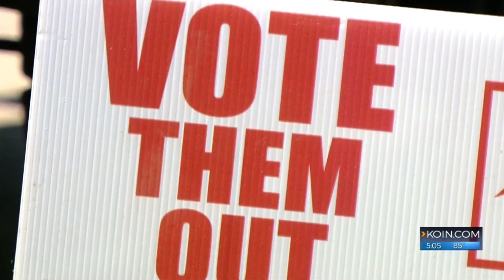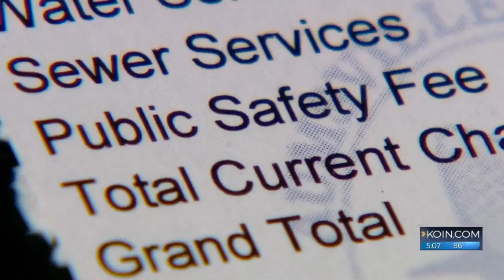Half of Aumsville city council appears out after recall